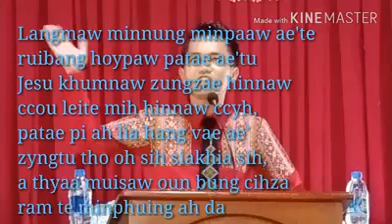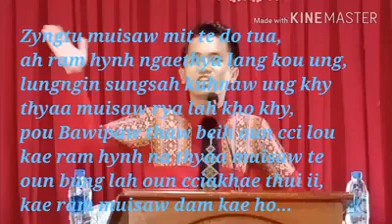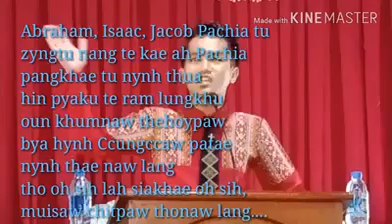Zotung Pachia law 2020 (Rang oun dan sah)